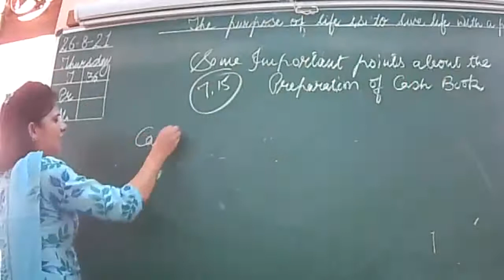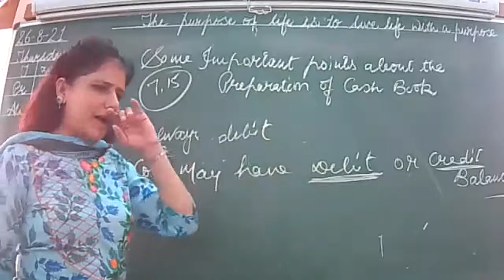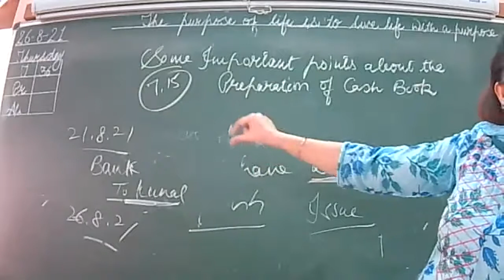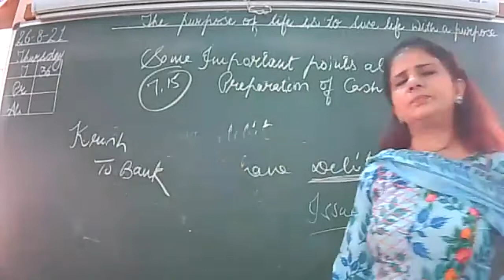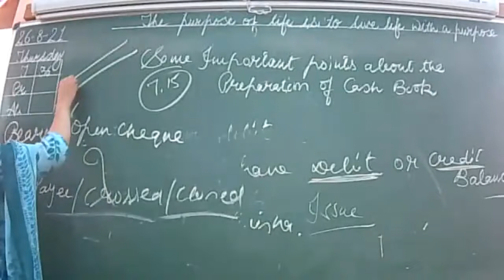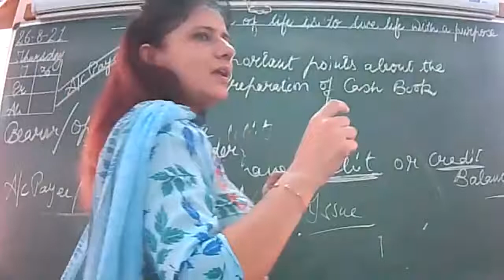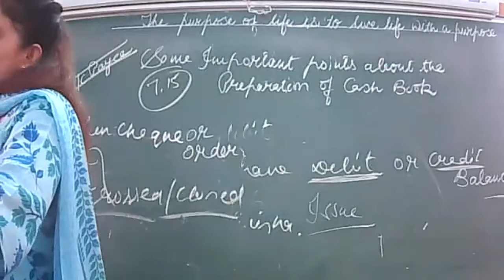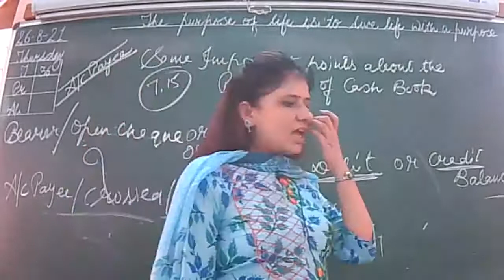26-8-21 ACCOUNTANCY XI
IMPORTANT POINTS REGARDING DOUBLE COLUMN CASH BOOK